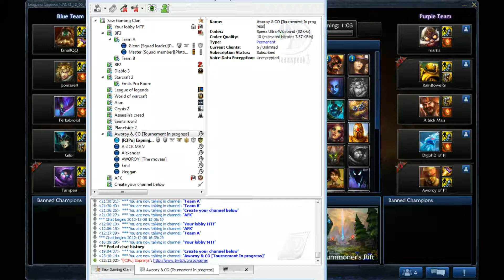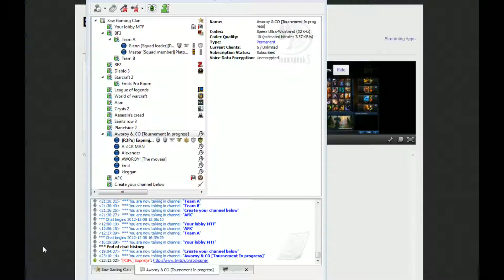Zoxi Tournement - 1 / 3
The fight for the price money in the zoxi tournement.
The fight is between The Shrumps and Svantesson